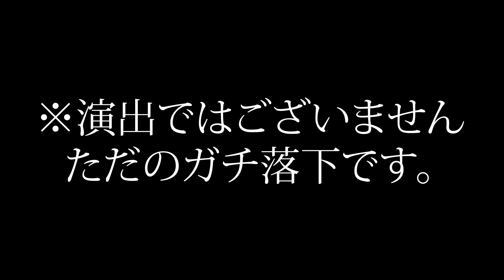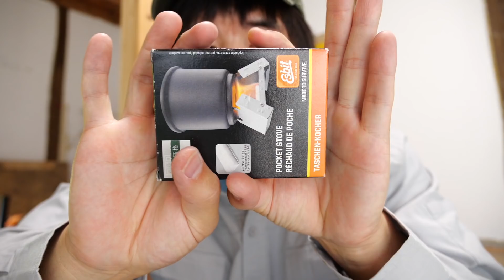超軽量！小さすぎるミニコンロがキター！【再アップ】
なぜかスマホからだとクルクルするというバグが発生。。。というわけで再アップでございます。困ったンゴ。

↓本日の米↓
田舎あるあるではございますが山を持ってる人が周りに数人います。ほんと、、、撮影でお世話になってますw。一時期、東京で少し住みたいと思った時期もありましたが、今では全然そんな気持ちがなくなってしまいました。撮影もそうだし、親がいるから子育てもすげーしやすい。たぶんこれからもずっと福井のカズで有り続けるかと思いますが何卒よろしくお願いします。

↓それぞれの購入ページ
Esbit(エスビット) ポケットストーブミリタリー(固形燃料14g×6個付) ES21920000

〒106-6137
カズさん宛